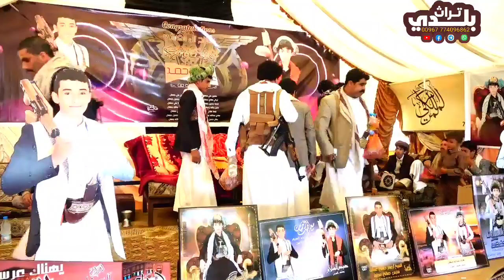مدخل علي جابر القرادي وسيرته الئ جماعته في عرس عبدالسلام القرادي واحمد القرادي بني جماعه صعده 🇾🇪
لاتنسى_الاشتراك_في_القناة_وتفعيل_زرالجرس

رابط اليتيوب👇🏻

قناة  تراث بلدي👇🏻

قزوعي2022قزوعي2022